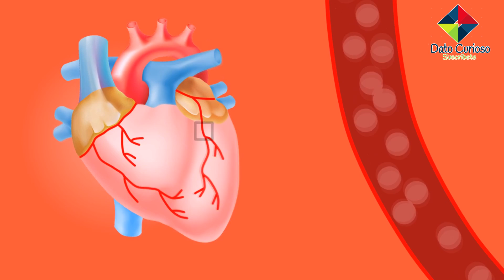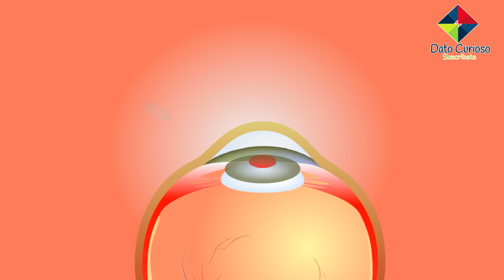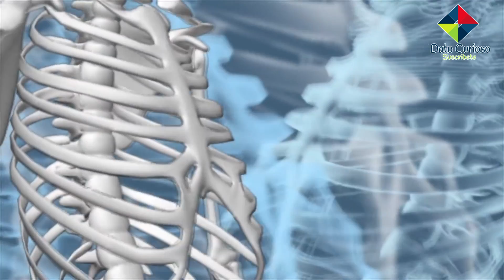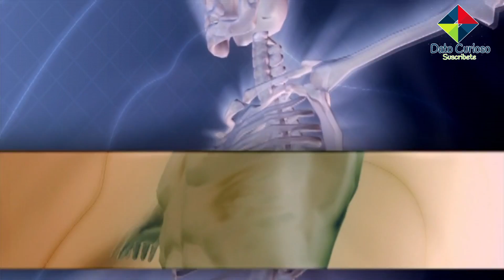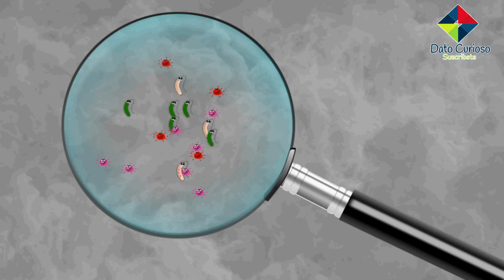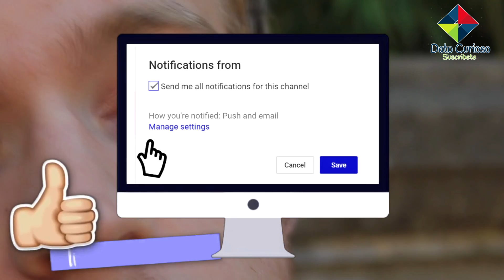Esto Pasa Si Tomaras Una Cerveza Todos Los Días | Dato Curioso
top 10 cosas que pasarían con tu cuerpo si tomaras una cerveza al día

¿Por qué beber una cerveza al día es bueno para nuestra salud? Bueno….Como sabemos, la cerveza está hecha a base de cuatro ingredientes naturales principales: agua, cereales, lúpulo y levaduras, que aportan muchas vitaminas, fibra, minerales y antioxidantes. Así que no te sientas culpable cuando te tomes 1 o 2 cervezas, pues se ha demostrado que el consumo moderado de cerveza es bueno para todos, pero Ojo… que no estamos hablando que abuses de este producto solo por sus beneficios.. así que considerando un consumo moderado… hoy en dato curioso te mostraremos 10 beneficios que trae una cerveza para tu cuerpo.

1. Previene infartos
Sí, cura el mal de amores, pero además ayuda a mantener la salud cardiaca…Sabías que… ¿Una cerveza al día ayuda a reducir los riesgos de ataques al corazón? Así es, ya que es uno de los principales efectos que tiene el consumo de la cerveza en la salud, además que al ingerirla se puede evitar la oxidación de las células, aumenta la cantidad de colesterol HDL, es decir el colesterol “bueno”, lo que ayuda a protegerte frente a lesiones miocárdicas agudas asociadas al infarto.

2. Previene el Alzheimer
La cerveza no sólo es rica en vitaminas del complejo B, sino que, gracias a su composición química, éstas son más fáciles de absorber para el cuerpo. La vitamina B12 es clave para que el cerebro realice sus funciones diarias. Además, éste es el grupo responsable de regular la acción del sistema nervioso.

3. Previene cataratas en los ojos
Como sabemos, las cataratas son la causa más común de pérdida de visión, pero ¿Por qué sucede esto?...Bueno.. Las cataratas se forman cuando las mitocondrias, es decir: las partes de una célula responsable de convertir la glucosa de la lente externa del ojo en energía, están dañados, sin embargo, los antioxidantes protegen las mitocondrias contra este daño, por eso, está comprobado que tomar una cerveza al día especialmente oscura ayuda a combatir un 50 % el daño mitocondrial, y esto se debe a la gran cantidad de antioxidantes que contiene ésta bebida.

4. Reduce el riesgo de padecer Diabetes
La diabetes tipo 2 se caracteriza porque el cuerpo no produce adecuadamente insulina, una hormona necesaria para regular el nivel de azúcar en sangre y convertir esta sustancia en fuente de energía útil para nuestro organismo, sin embargo, las personas que beben una o dos cervezas al día, reducen en un 25% la probabilidad de contraer diabetes tipo 2.

5. Previene la osteoporosis
Se sabe que la cerveza contiene altos niveles de silicio, que es un mineral implicado en la formación de los huesos y el cartílago, además que su alto contenido de complejo b, ayuda a que tus huesos puedan absorber de manera eficiente el calcio haciéndolos más fuertes y resistentes.. por lo que, el consumo de una cerveza al día podría prevenir la aparición de osteoporosis.

6. Menos infecciones en mujeres
Beber grandes cantidades de alcohol tiene efectos dañinos para la salud, entre ellos, deprime el sistema inmune, sin embargo, si el consumo es moderado es decir una cerveza al día…Según un estudio realizado en adultos sanos por el beber cerveza moderadamente durante un mes mejora el sistema inmunológico, especialmente en mujeres. Debido al alcohol y al ph ácido contenido en ésta bebida. Como dato curioso, en ese mismo estudio se descubrió que la bebida que más evitaba el desarrollo de infecciones microbianas en el cuerpo era el vino.

7. Mantendrás un riñón sano
Las famosas “piedras en el riñón”, que a tantas personas aqueja, encuentran un poderoso enemigo en la cerveza, porque, aunque no lo creas… este dorado y espumoso líquido reduce el riesgo de desarrollar las piedras renales debido a su alto contenido en agua y su efecto diurético, este efecto diurético hace que tus riñones trabajen aún más mientras bebes cerveza.

8. Recuperación en el deporte
¿Cerveza y deporte unidos? Suena raro verdad? Porque es bien sabido que los deportistas y el alcohol no se llevan.. pero en el caso de la cerveza  hay una excepción, ya que la cerveza puede favorecer la hidratación y conseguir que ésta sea más rápida y efectiva de manera que el deportista tenga menos dolores musculares.

9. Ácido fólico en el embarazo
Nos han inculcado que durante el embarazo es muy importante que la futura madre no ingiera alcohol. Sin embargo, al ingerir una cerveza al día contribuye a la hidratación y además aporta ácido fólico por lo que en el embarazo no es ningún inconveniente que se consuma, por ser rico en ácido fólico, previene los daños congénitos del tubo neural y en la médula espinal. Además, reduce el estrés que registra la mamá durante el parto.

10. Prolonga la vida
Beber cerveza podría ser el secreto para vivir más y rejuvenecer, ya que dentro de sus más de 2.000 componentes .. contiene polifenoles… unos poderosos antioxidantes que hacen que tenga propiedades antioxidantes.